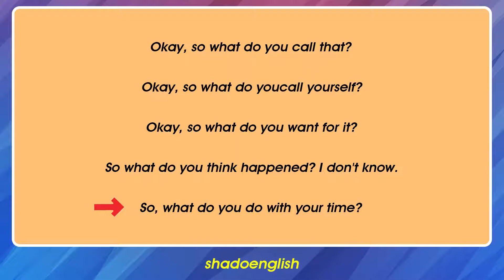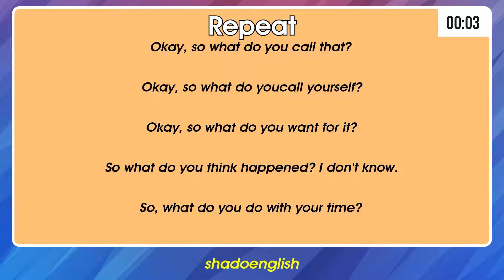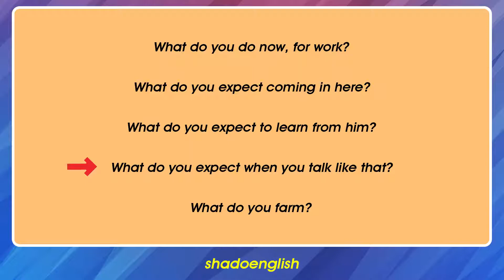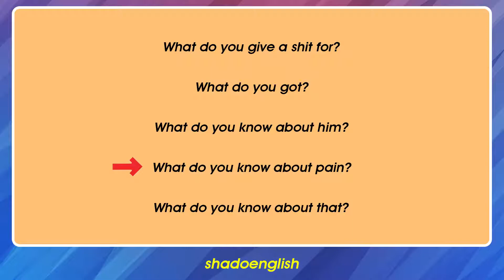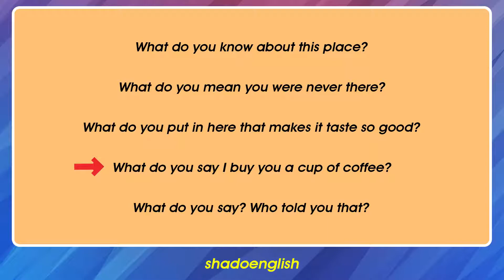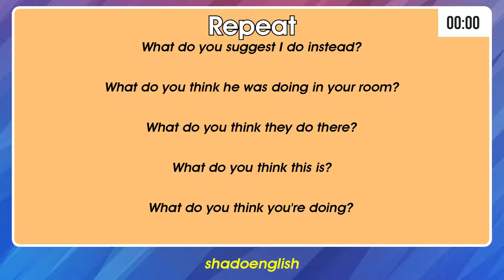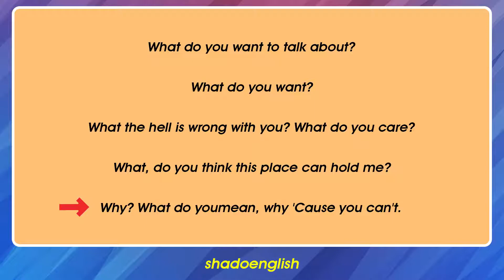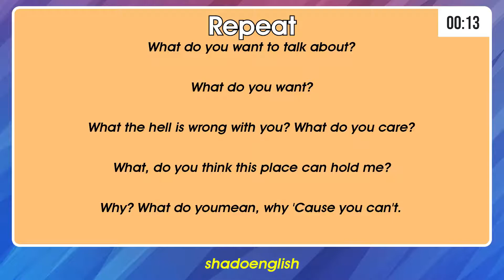Basic Sentences in English - 2 Shadowing Technique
Basic Sentences in English - Shadowing Technique
learn sentence structure , story, learn english with tv series , basic speaking practice ,